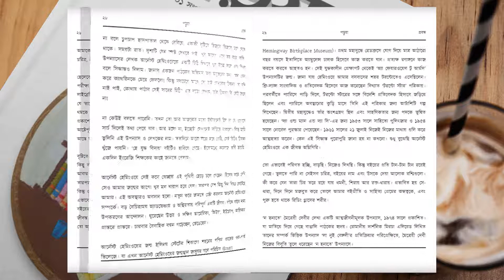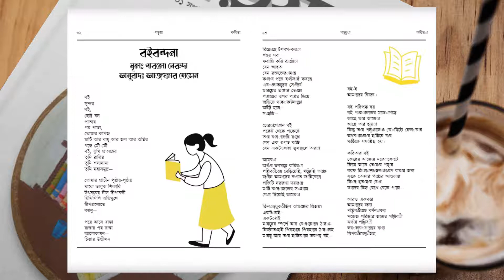পড়ুয়া - বর্ষ ০১ সংখ্যা ০১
পড়ুয়ার আয়োজন যতটা না বই নিয়ে (যদিও আমরা বইপত্রকে প্রাণ দিয়ে ভালোবাসি) তার চেয়ে বেশি যাঁরা বই পড়তে ভালোবাসেন তাঁদের নিয়ে। অস্বীকারের উপায় নেই আমাদের গড়ে ওঠার পেছনে বইয়ের একটা বড় ভূমিকা রয়েছে।

‘পড়ুয়া’ যে কোন বয়সী এবং যে কোন পাঠকের বই পড়ার অভিজ্ঞতা বিষয়ক পত্রিকা। এর প্রধান উদ্দেশ্য বইপড়ার মধ্যে যে গূঢ় কলাকৌশল আছে সেটা আবিষ্কার করা, আমরা কেন বই পড়ি, পড়া আমাদের কীভাবে প্রভাবিত করে, বই পড়ার অনুভূতি বা প্রতিক্রিয়া কী, কীভাবে আমরা বইয়ের মাধ্যমে শব্দের খেলা খেলি এবং তার মাধ্যমে বইয়ের সাথে যুক্ত হই ইত্যাদি।

আমরা আপনাদের কাছ থেকে বই কেন্দ্রিক আলোড়িত হওয়ার মতো গল্প, বইয়ের ব্যাপারে গভীর কোন পর্যবেক্ষণ, মনোমুগ্ধকর সাক্ষাৎকার এবং নানারকম শব্দশৈলির উপস্থাপনা আশা করছি। ‘পড়ুয়া’ বছরে চারটি সংখ্যা প্রকাশ করবে, অনলাইনে এবং কাগজে। সুতরাং আপনি সুবিধামতন পড়ে নিতে পারবেন। প্রথম সংখ্যাটি প্রকাশ হচ্ছে এপ্রিল ২০২১।

Tech, books, vlogs, and more!

I help authors to publish their books on Kindle and Google Books

📷 GEAR I use:
Canon EOS M50 Mirrorless 4K Bundle
Sony Alpha a6400
Sigma 16mm f/1.4 DC DN
DJI Pocket 2 Creator Combo
DJI Osmo Action 4K
Rode RODECaster Pro
Shure MV7
Rode PodMic